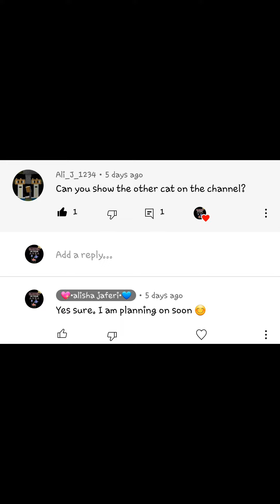Tim meets Kim the Kitty! 😽😻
Tim (Timmy) meets an adorable fluffy kitten who is stray (and friendly). she lives below our building where we live. we call her: ~kim~

and she looks like Timmy! 😻